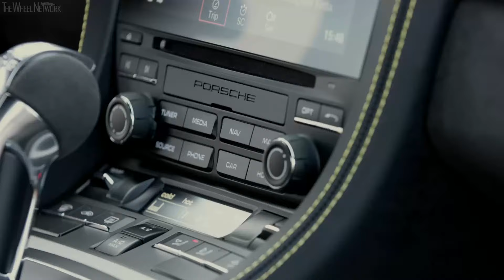2020 Porsche 718 Cayman GT4 (PDK) | Racing Yellow | Driving, Interior, Exterior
Porsche 718 Cayman GT4 Specifications:
▪ Cargo volume front/rear – 150/270 litre
▪ Engine – 4.0-litre (3,955 cc), 6-cylinde boxer, petrol

Video Timeline
0:00 – Driving
6:16 – Interior
7:07 – Exterior